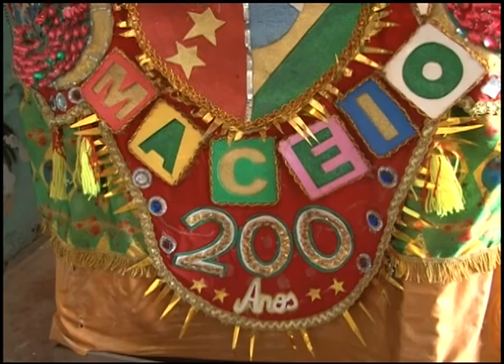TVE EM DIA - BOIS CARNAVAL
Assunto: As apresentações de bumba meu boi representam uma tradição no carnaval de Maceió. Só que agora os desfiles se consagraram como pós carnaval. Gravamos uma reportagem falando um pouco dessa manifestação cultural que faz parte dos festejos carnavalescos na capital.